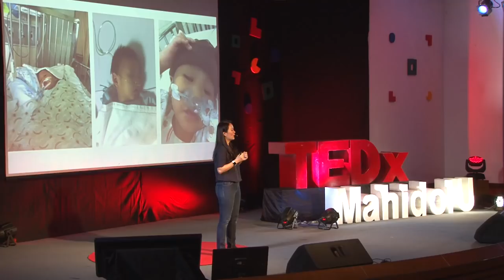เปิดเพื่อเปลี่ยน : Embrace the Change | Maneerut Anulomsombut | TEDxMahidolU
Through our life, we may have encountered many changes that makes us who we are today. Nok also faced a major challenge when she shifted her interest from engineering to the field of marketing. Every challenge she faces is like an open door that shows her new possibilities she did not know about. Everybody has to face changes but they can also be a chance to choose a better life. Despite the dilemma, Nok chose hers and she as a result, found a better future.

Maneerut “Nok” Anulomsombut is currently a CEO of Garena Thailand, a global platform for payment and online games that known as a unicorn of Southeast Asia.